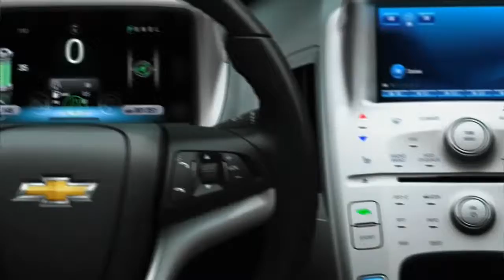2012 CHEVROLET VOLT Plug-in Hybrid Electric Vehicle PHEV: Iklan TV Commercial Ad TVC CF - Canada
2012 Chevy Volt. A plug-in hybrid electric vehicle (PHEV) with combination of electric motor plus 1.4 gasoline engine